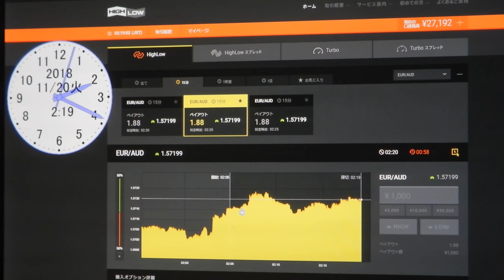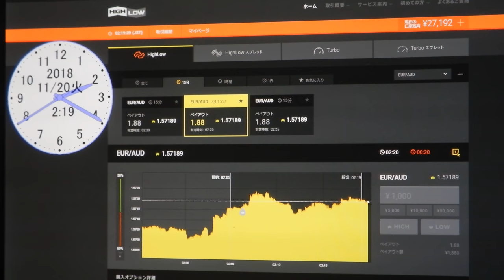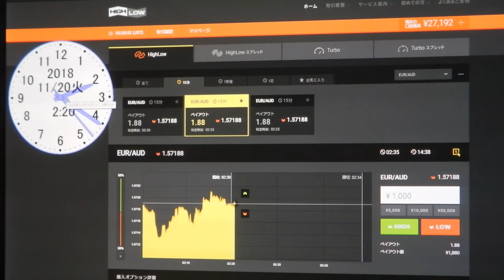大きく落とす、苦しい、２７１９２円に、バイナリーオプションのスペシャリストが教える投資勉強教材。